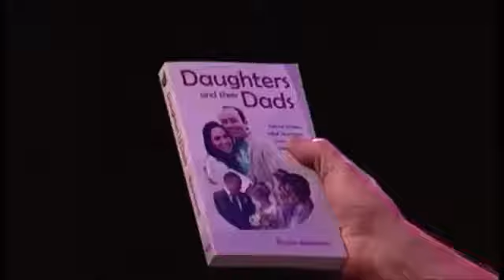Riverview Interview Daughter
If you want to get more useful information on parenting or ways to enhance your role as a father,